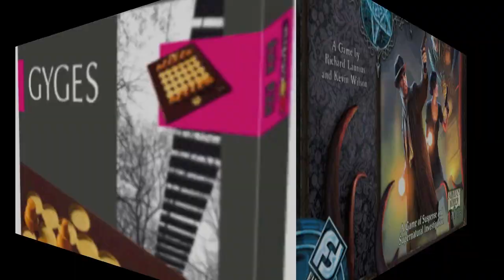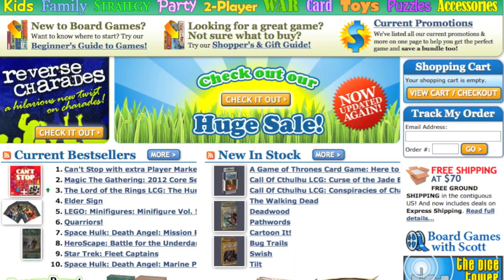Dice Tower News - September 24, 2011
Tom talks about what reviews and shows are coming out this week - from September 25-31, 2011